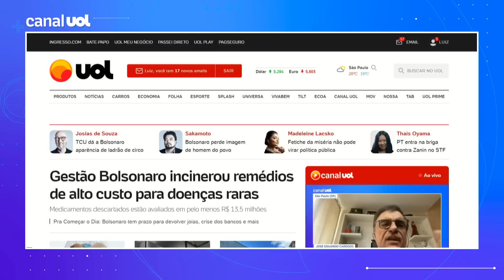Governo Bolsonaro incinerou remédios de alto custo usado para AME e outras doenças raras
O governo Bolsonaro incinerou medicamentos usados no tratamento de doenças raras e de alto custo. Reportagem do jornal Folha de São Paulo revela que foram destruídos medicamentos avaliados em pelo menos 13 milhões e meio de reais. Na relação dos itens perdidos há doses de uma das terapias mais caras do mundo, usada em pacientes com atrofia muscular espinhal. Em entrevista ao UOL News, o ex-ministro da Justiça José Eduardo Cardozo fala do tema